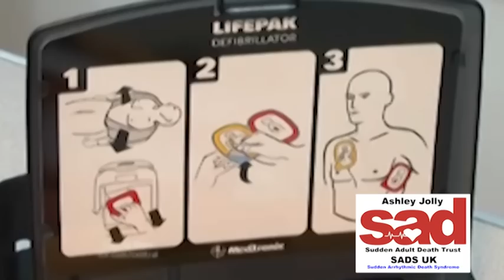SADS UK 'Big Shock' Campaign -- ITV Central Television News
ITV Central Television News presenter Mark Gough reports on the potentially lifesaving defibrillator donated to Arrowvale High School, Redditch in memory of Charlotte Prentice who died from SADS.  Headteacher Guy Shears speaks of the ambulance service training provided by West Midlands Ambulance Service and   Charlotte's parents Maggie and Robert speak of how used quickly the defibrillator can save lives of people who suffer a cardiac arrest and their backing of the 'Big Shock' Campaign to get lifesaving defibrillators in all schools.  Robert says, 'If  this defibrillator, or any other defibrillator that we donate,  can save a life then Charlotte's passing will not have been in vain'.